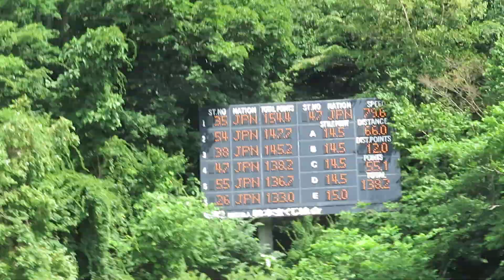永峯寿樹 選手 第42回市長杯宮の森 ２本目 66メーター 2024/08/02(金) 宮の森ジャンプ競技場